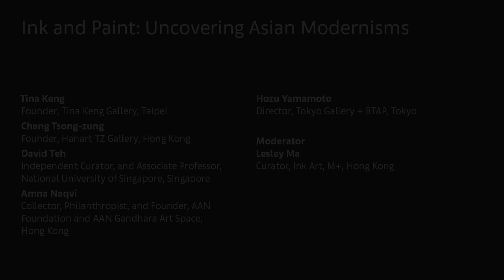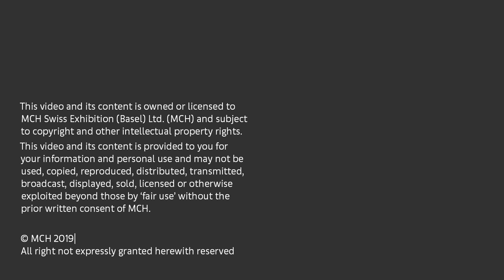Artworld Talk | Ink and Paint: Uncovering Asian Modernisms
What challenges exist when reconstructing the histories of modernism in Asia across the market, academia, and private/public collections? This Inter-regional panel reflects on this question, drawing in issues of nationalism, medium, and expression in the process.

Moderator: Lesley Ma, Curator, Ink Art, M+, Hong Kong

Saturday 30 March, 2pm - 3.30pm